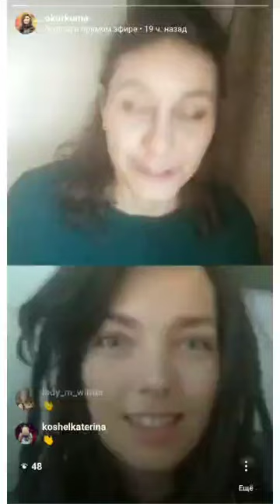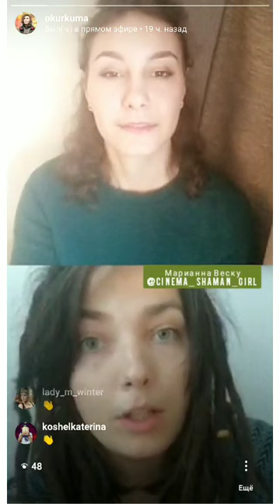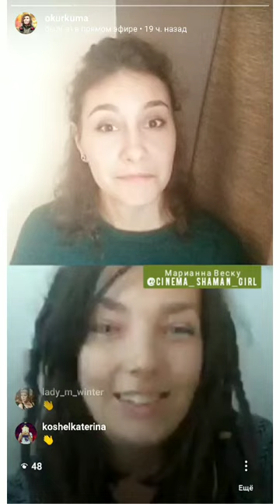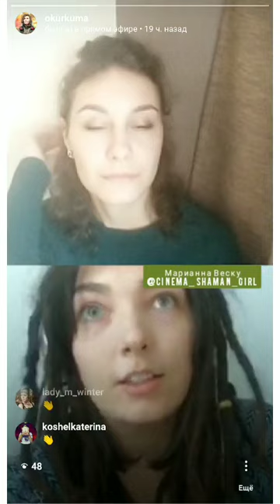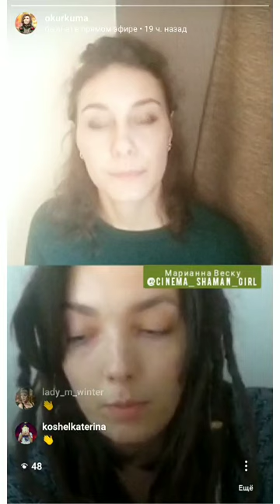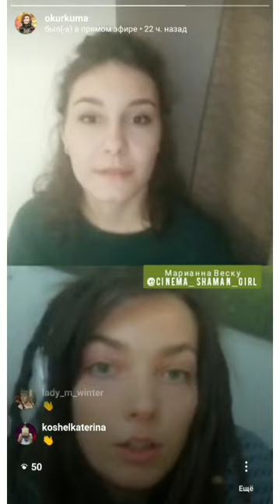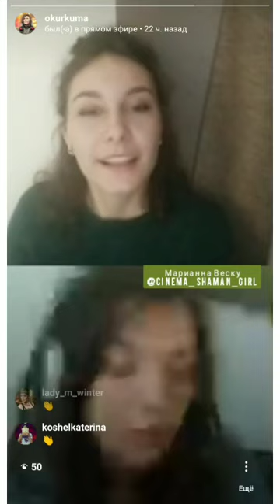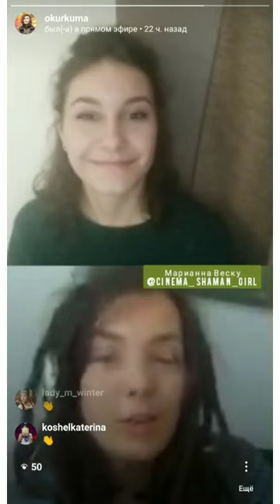Как переехать в другую страну без знания языка | Марианна Веску | Пицца судьбы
Сегодня на связи Берлин, и аниматор, режиссёр, музыкант и просто прекрасная девушка Марианна. Поговорили о путешествиях, переезде в другую страну без знания языка и организации собственного фестиваля анимации.

00:25 Путь к анимации
01:45 Отношение к музыке
03:18 Путешествие по России и миру. Фестиваль шаманов
07:37 Барселона и Порту
08:47 Переезд в Берлин
11:10 Знание языка и как оно влияет на переезд
11:48 Как подтянуть Английский в Германии
12:50 Как зарабатывать во время путешествия
13:36 Как находить клиентов
14:13 Монтаж, съёмки, режиссура
15:15 Любимые проекты
17:00 Про стартап в Ирландии и переезд из России
18:46 Про авторский анимационный фестиваль в Барселоне
22:50 Об участии в проекте "Смена"